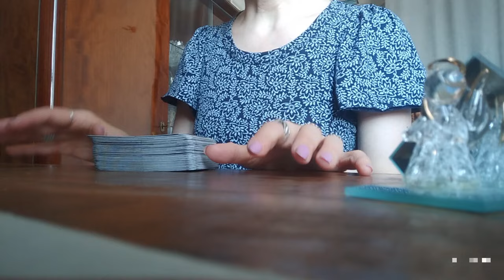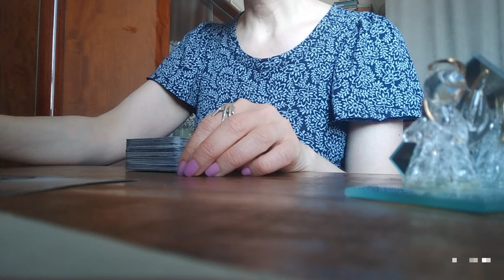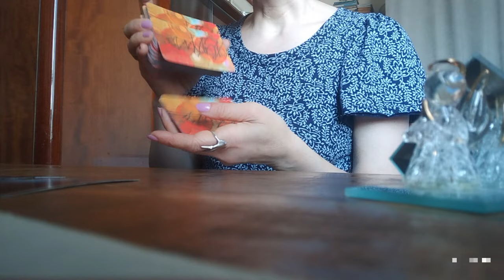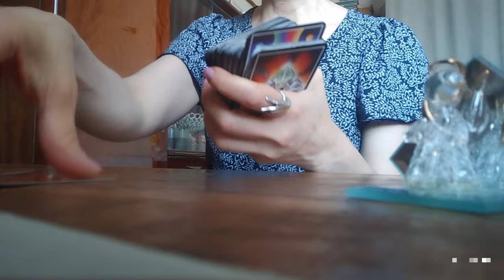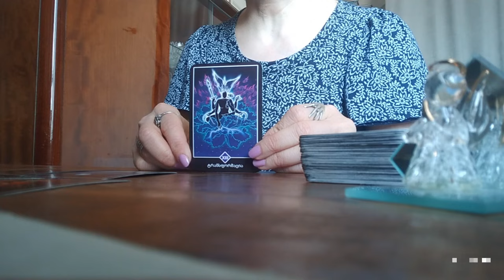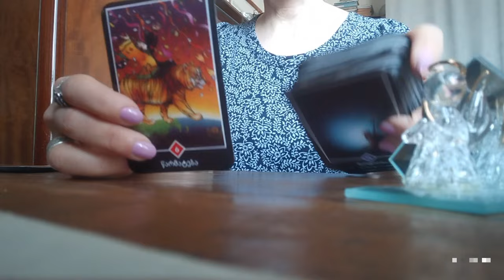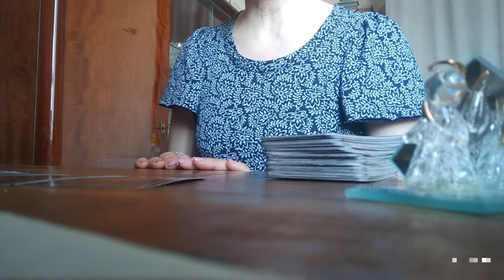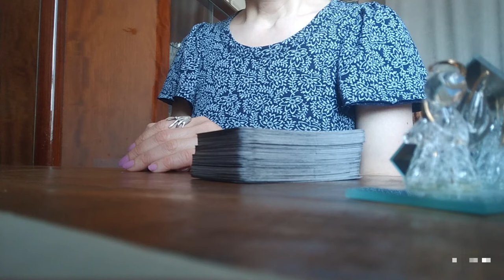ოშო ძენ ტაროსგან 10 დღის პროგნოზი/ფინანსები, კარიერა, სიყვარული, კარმა